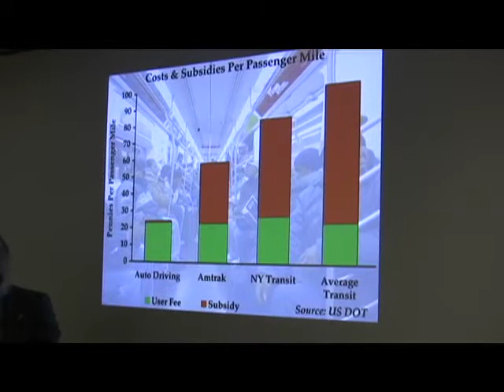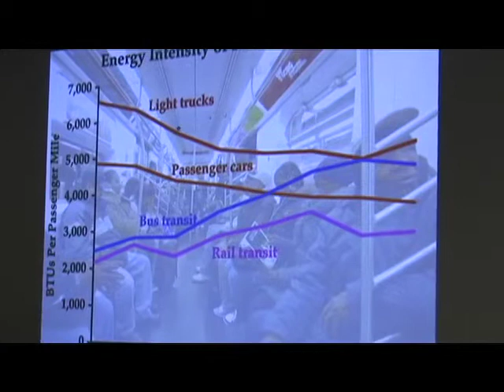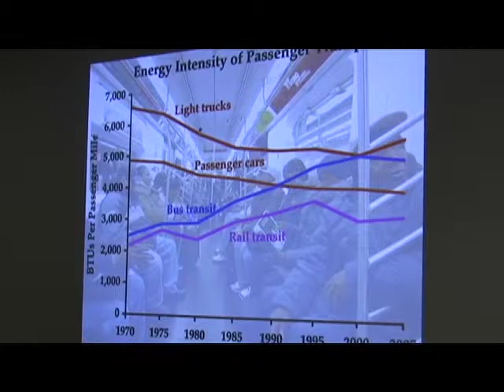Mobility vs. Gridlock: Colorado's Transportation Future, part 2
Independence Institute Senior Fellow Randal O'Toole presents on the failures of "high-speed" transit and why RTD's plans are doomed.  He offers his solutions to traffic congestion, safety, and overall mobility in Colorado and America at large.